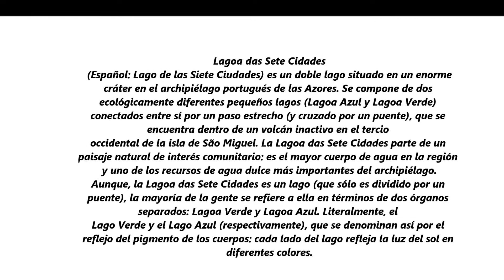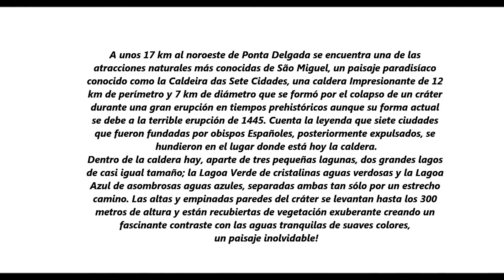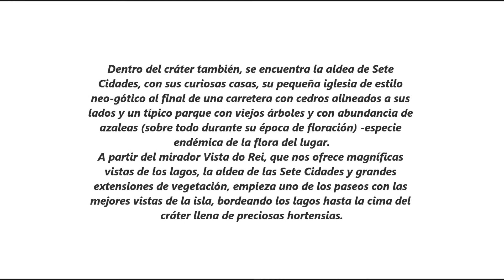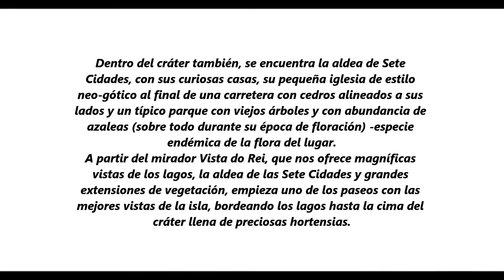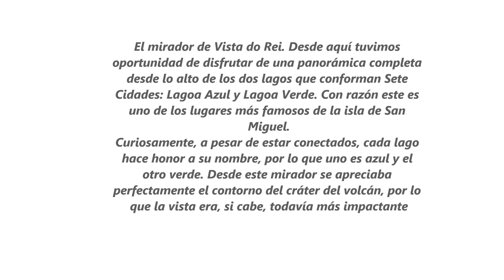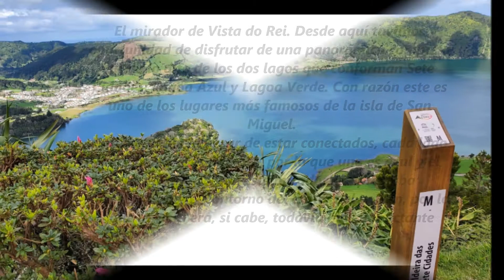LAGO DE LAS SIETE CIUDADES, MARAVILLA DE LAS AZORES